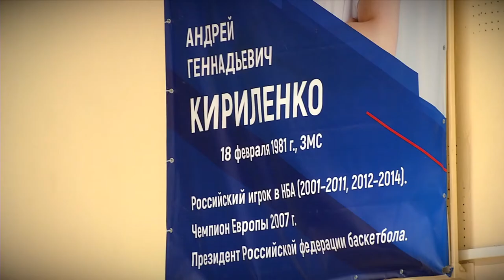Тверь посетил президент федерации баскетбола России